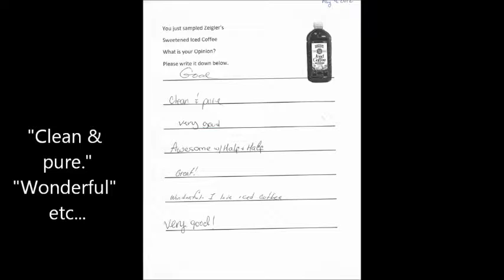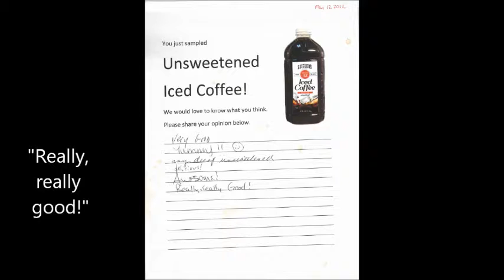Iced Coffee sampling in the community.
Zeigler's Beverages sampled Brew 32 Iced Coffee at two community events. The results were fantastic.